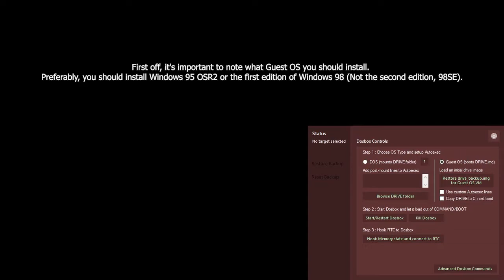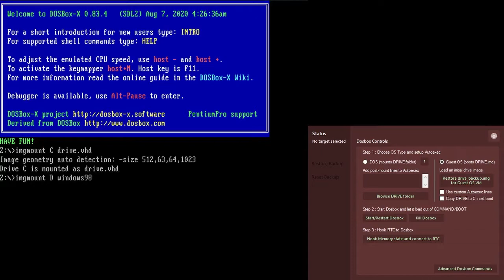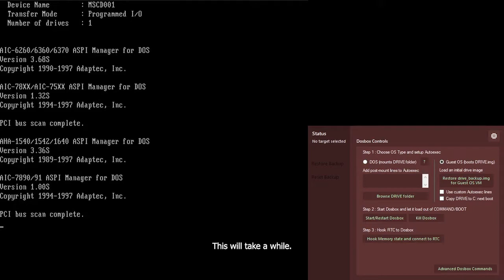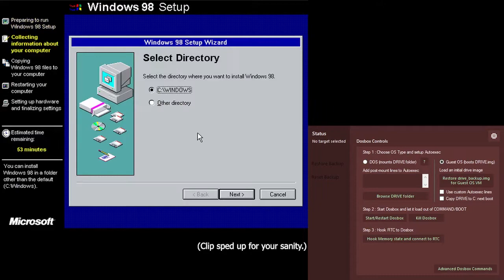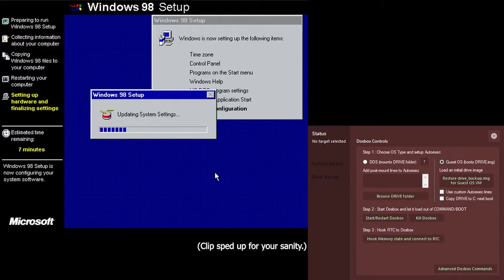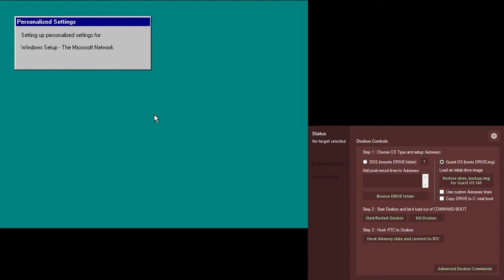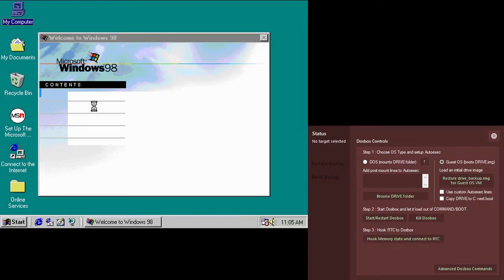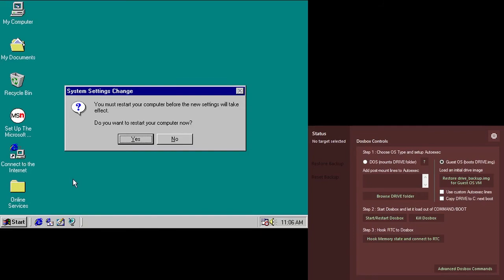(RTCV Tutorial) DOSBox-Stub ~ Installing a Guest OS in DOSBox-X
Specifically Windows 9x. Good luck installing a Linux distro.
Technically, Guest OS mode is when you boot into a non-DOS kernel or OS in DOSBox-X (in other words, by booting from a disk image). So this would probably work with ANY OS you can install through DOS.

Some notes to take into account (AKA things I forgot when making and editing this video):
It would be a good idea to put the line mounting the installation CD in the conf file's autoexec until the OS is completely installed. That way, the CD will always be there in case the setup program still needs it after the machine restarts.
As soon as the setup program first closes, THAT'S when you should start copying stuff from the CD to the mounted hard drive.
By the way, by default, the drive.img is 520MB, which might be too small for some, so to make a bigger one, just delete the existing drive.img and type "IMGMAKE drive.img -t hd_2gig/hd_4gig/hd_8gig". Pick the number of gigabytes depending on the size you need. Do this BEFORE doing the installation process, for obvious reasons.
You can't mount drives while an image file is booted. So, to have any CDs mounted, you have to add the line to mount them in the conf's autoexec.